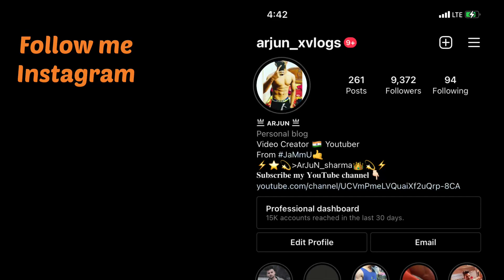Sanasar lake jammu || Ride to beautiful lake || Best place to visit in Jammu (j&k)